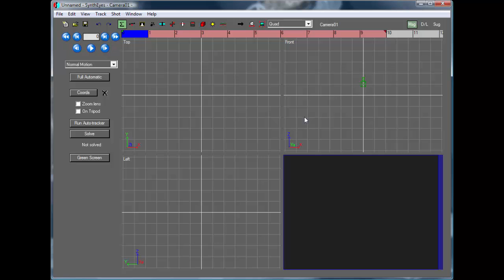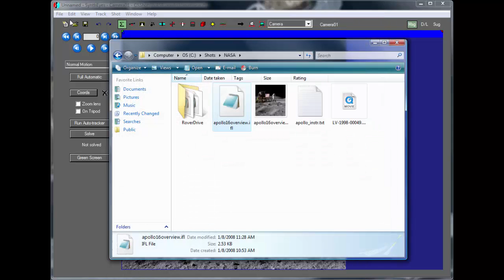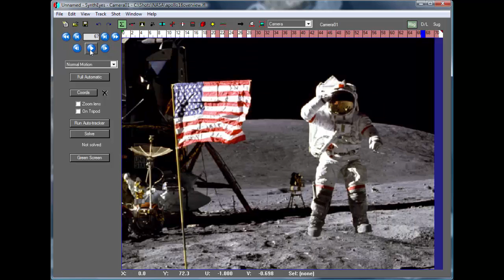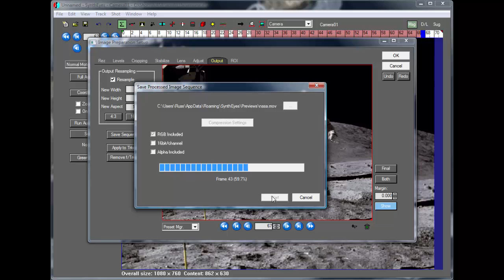Creating a Moving from a Still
You can use the image preprocessor to create motion from stills, the "Ken Burns" effect. This tutorial shows a simple example of that. Doing it in SynthEyes is different than doing a 2D image zoom and pan, because, with the proper lens field of view, it is recalculating the correct perspective shift, as if the camera was on a tripod, instead of the 2-D image-being-slid-around look.